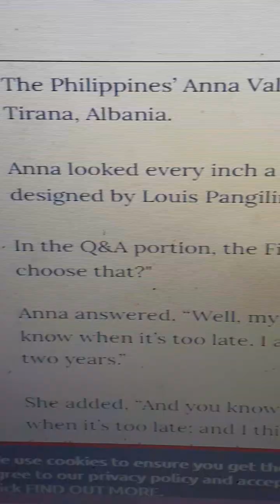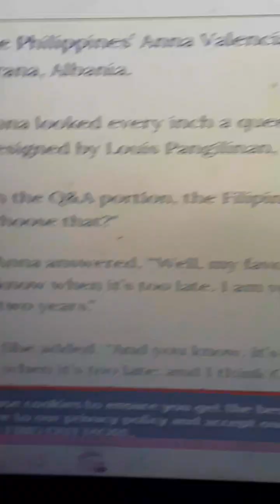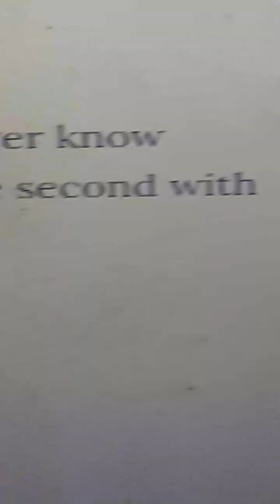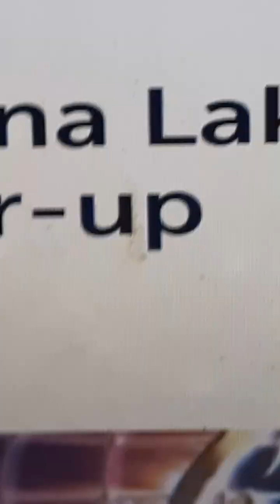Congratulation Ms. Anna Lakrini Ms. GLOBE 2nd Runner Up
Wow Congrats
Eat Bulaga Hearing: July 27, Aug 1, 11, 25suspended, 31, Sept. 4, 7
Francis Leo Marcos, Its Showtime, Eat Bulaga Latest Updates
Interlocutory Order - Adjudication Units
Department of  Labor - Determination of Facts
TVJ Protected ng Saligang Batas
No Delays No hindrance
My YT Channels: Ferdinand Trending News:
aNo Copyright: use this video for good
Manually Check First Before Yellow Dollar Sign or Limited
otherwise its Illegal
Check your Channel Trailer if working to other mobile phone or pc
INTERNAL CLASSIFIER ON YOU COUNTRY IS responsible for your youtube channel